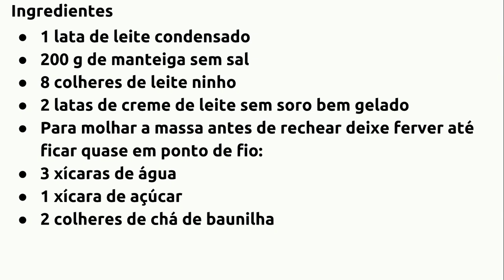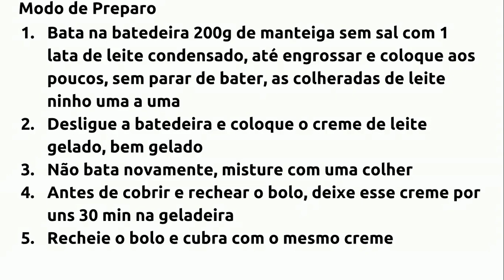RECHEIO DE LEITE NINHO PARA BOLO DE ANIVERSÁRIO